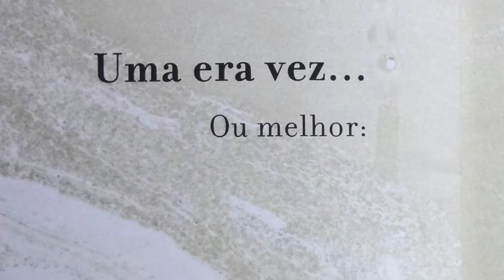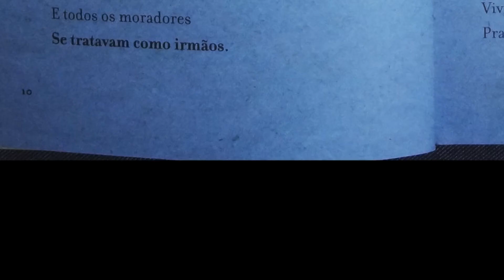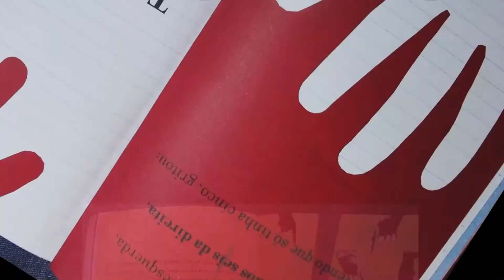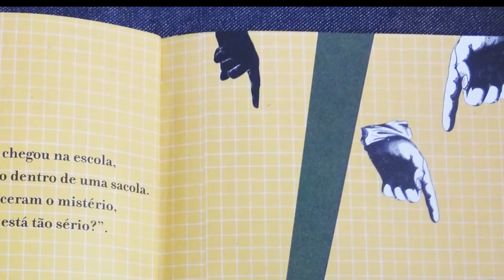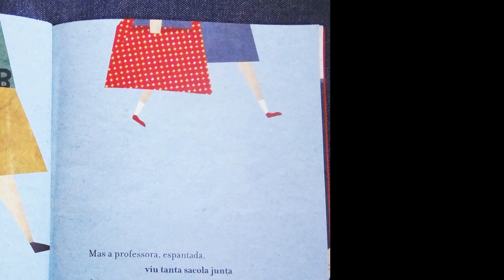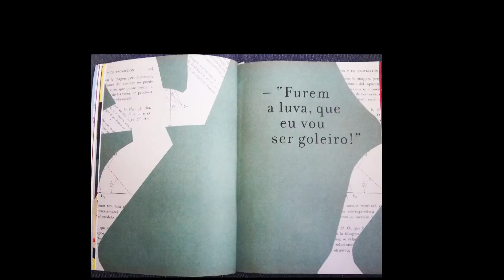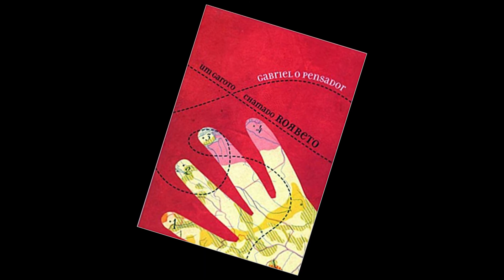Um Garoto Chamado Rorbeto de GABRIEL, o pensador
O livro infantil de Gabriel o Pensador é uma ótima oportunidade de transformar um texto em RAP - algo que crianças podem fazer! Isso porque ele já escreve com ritmo, rima e métrica, e só de ler o texto percebemos que poderia ser uma música - foi isso o que tentamos neste vídeo. O que você acha?